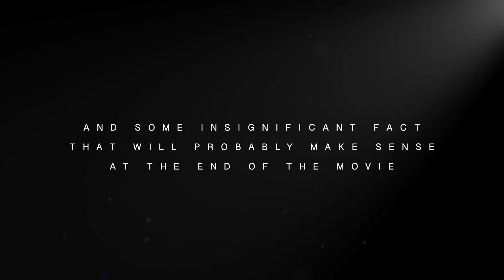Every Romantic Movie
Based on every romantic movie ever made..